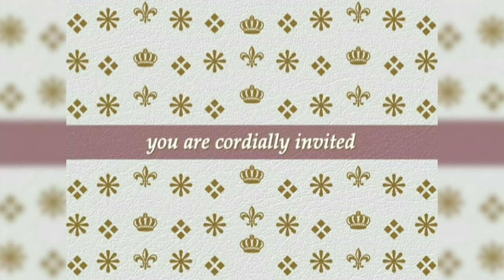Does Cindy Get Her Fairytale Ending? | My Super Sweet 16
Cindy plans her Super Sweet 16 based on the classic fairytale story, Cinderella. She gets her Prince Charming, a horse-drawn carriage but does she get her magical fairytale ending?